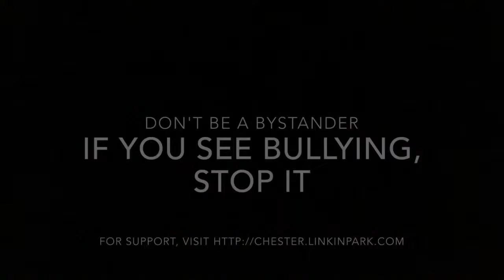Health Bullying Video